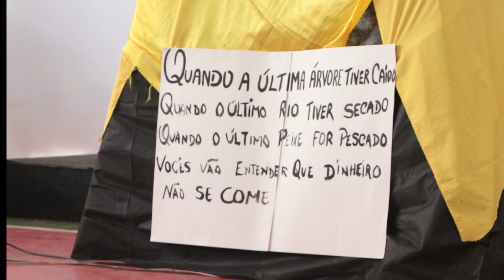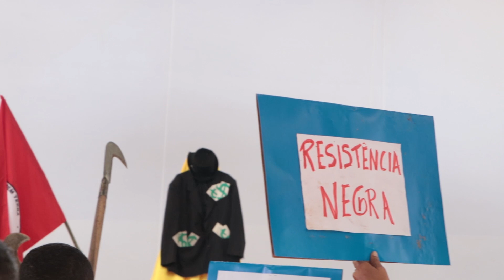Carta ao povo brasileiro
O Movimento Sem Terra celebra seus 35 anos de luta pela reforma agrária e por justiça social. Nascemos no final da ditadura civil-militar, junto com milhares de lutadores e lutadoras que defenderam a democracia e desafiaram o autoritarismo. Mais uma vez, reafirmamos nosso compromisso de lutar pela democratização da terra, pela produção de alimentos saudáveis, pela soberania popular e por uma sociedade emancipada.